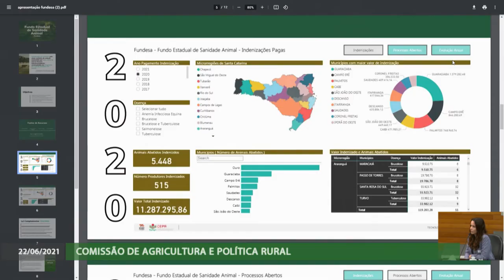É Notícia - Agricultura aprova Programa Estadual de Redução de Agrotóxicos - 22/06/21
A Comissão de Agricultura debateu sobre a criação do Programa Estadual de Redução de Agrotóxicos. O projeto, relatado pela deputada Marlene Fengler, foi aprovado.